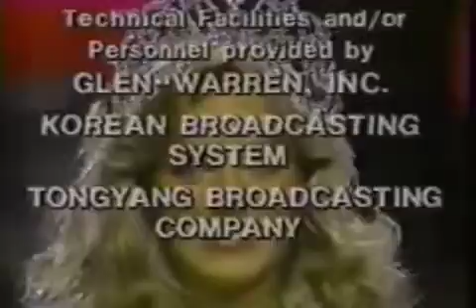Miss Universe 1980 - Shawn Weatherly (U.S.A)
Shawn Nichols Weatherly is an American actress and beauty queen who won the titles of Miss USA and Miss Universe in 1980. She went on to star as Cadet Karen Adams in the film Police Academy 3: Back in Training (1986), and as Jill Riley in the first season of the TV series Baywatch (1989–90).

The youngest of three children, Weatherly was born in San Antonio, Texas, to her mother Joanne, a former Christian Dior model; and her father, a member of the US Air Force stationed in San Antonio. When Weatherly was 9, her family moved to Sumter, South Carolina, where she spent the remainder of her childhood years. She is a 1977 graduate of Sumter High School.

Weatherly attended Clemson University as a nursing major. She was also a member of the Delta Delta Delta sorority.

The Miss USA 1980 pageant was televised live from Biloxi, Mississippi. Weatherly won the preliminary competition by a clear margin, and went on to win all three rounds of the final competition (interview, evening gown, and swimsuit). She was the only woman to score above 9.0 in the preliminary rounds and in the swimsuit and evening gown competitions. Weatherly was the second contestant from South Carolina to win the title.

In July 1980, Weatherly competed in the Miss Universe pageant held in Seoul, South Korea, where again she won all rounds of competition. Her closest rivals were Miss Scotland Linda Gallagher, who was first runner-up, and Denyse Nottle of New Zealand (who placed second in the interview and swimsuit competitions), who was second runner-up.

Weatherly was the fifth Miss Universe from the United States. Miriam Stevenson, the only other Miss USA from South Carolina, had won the title in 1954, making South Carolina one of the most successful states in the national pageant circuit. At the end of her reign, she crowned Irene Saez of Venezuela as her successor. After Weatherly, no Miss USA became Miss Universe until Chelsi Smith in 1995.

Weatherly is best known for her work as Jill Riley on the television show Baywatch and for the early reality show Oceanquest, which had her swimming with sharks. She played a small part on a Dukes of Hazzard episode, "Coy vs. Vance," and appeared in other shows such as The A-Team, T. J. Hooker and Happy Days. She also had a main role in the 1986 comedy film Police Academy 3: Back in Training. In 2014, she was in the horror comedy film, Love in the Time of Monsters.